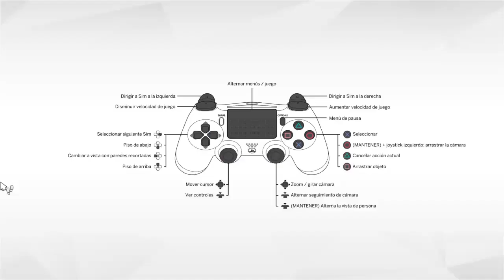De Mendigo a Millonario Cap.1 Sims 4 | Baga Bundi ese soy yo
hey que taranza y que paso banda aquí miguelnamm trayendoles una nueva campaña al cal una serie con el juego de sims 4 de mendigo a millonario